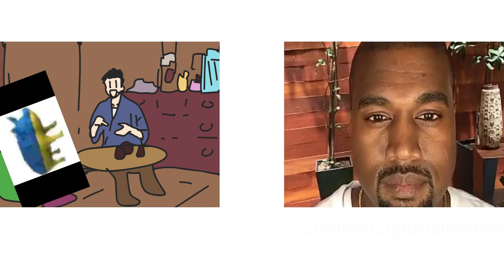MY DRESS-UP DARLING OPENING PAINT | Andree! Approximately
I (really) worked (really) really (really) hard (really) on (really) this :troll:
ANIME: My Dressup Darling/ Sono Bisque Doll wa Koi wo Suru
Song:Sansan Days - Spira Spica
Epic Supporters:
ByAsh
Koneko Riama
Timhub
Yevhen